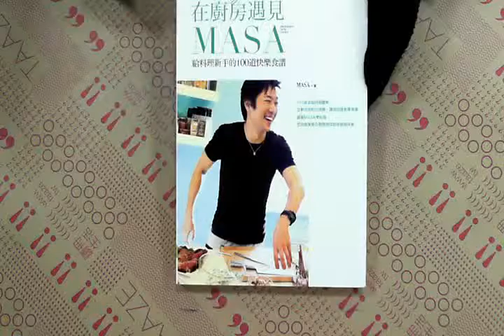TAAZE｜在廚房遇見MASA：給料理新手的100道 ... 二手書書況 9789868555631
TAAZE｜讀冊生活網路書店「在廚房遇見MASA：給料理新手的100道快樂食譜」，找二手書請至